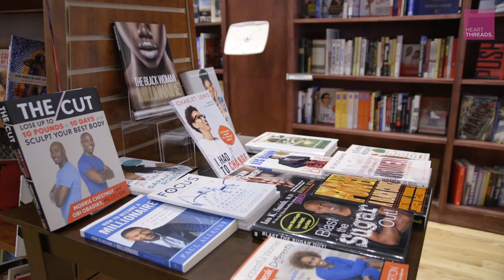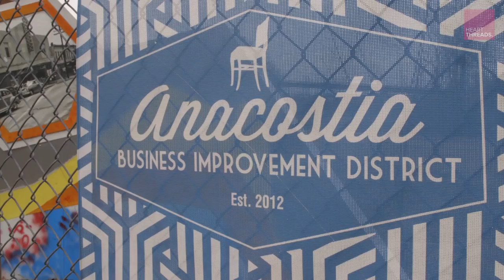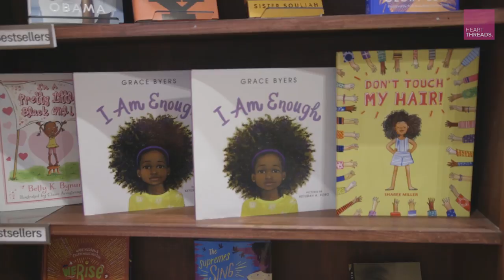Family brings black literature to African-American community with no bookstores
For years, Derrick and Ramunda Young have been passionate about literature, particularly works by black authors. But they knew firsthand how hard those books could be to come by at traditional booksellers that often relegated a few titles to a single shelf. The Youngs decided to change that by starting their own online store, MahoganyBooks, named for their beloved daughter and focused on works by black writers.

They saw their business as a way to build community with other readers yearning to connect with their heritage through literature. When the Youngs began considering the idea of opening a physical location, it made sense that it would be in Anacostia, a historic predominant African-American neighborhood in Washington, D.C.

In 2017, they opened their very first brick and mortar store. Not only was it the only black bookstore in all of D.C.’s Ward 8, it was the only bookstore, period. Their business stands today as a testament to their commitment to community, family, culture, and of course, a lifelong love of books.
The Best Stories About the Best of Us.